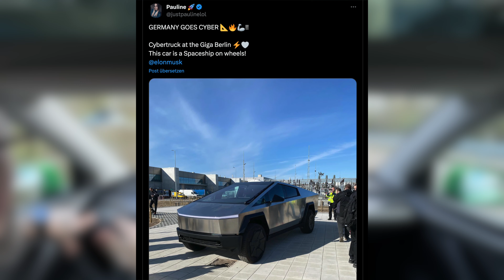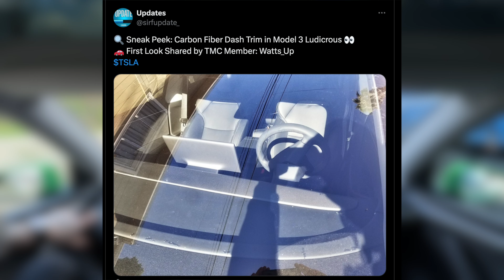TESLA NEWS CYBERTRUCK IN DEUTSCHLAND 🇩🇪😱🔥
Heute gibt es sehr spannende News zum Cybertruck in Deutschland und vieles mehr!

💰 Geld für dein E-Auto, hier erhältst Du Geld für deine THG Quote! Reflink!

0:00 Intro
0:10 Cybertruck in Deutschland
3:00 Tesla Model 3 Ludicrous Carbon Dashboard
4:37 FSD Beta 12.3 und 12.4
6:45 Tesla Update 2024.8.4
9:35 Outro